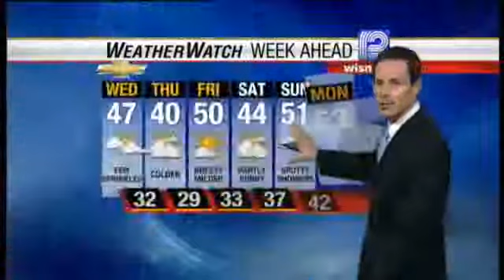Jeremy Nelson's Forecast